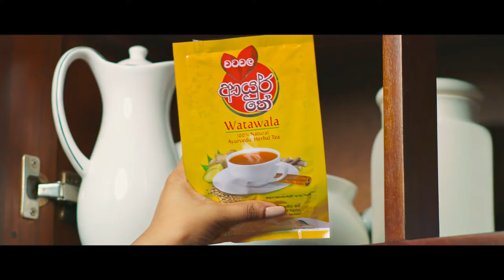Watawala Ayur Tea TVC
Client: Watawala Tea
Agency : Kaleidoscope
Agency Team :  Aslam Waruni  Adam Chanithi Santhosh
Creative  : Kasuni Gihan Priya

Production : Silent Frames Productions
Producer: Hiranya Ilango
Director: Ilango Ram
DOP: Rangana Sb
Art Director : Dasun
Asst. Director:  Chaminda Perera
Editor: S.S.Aathan
DI Colorist: S.S.Aathan
Story Board : Sunil
Production Manager: Manjula Perera Vithanage
Makeup Artist: Samara
Costume : Janaka